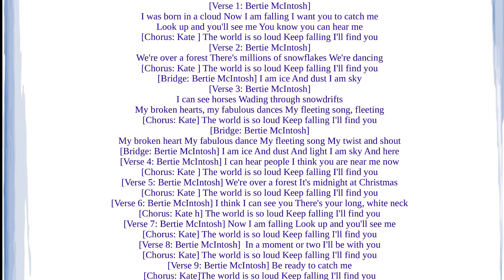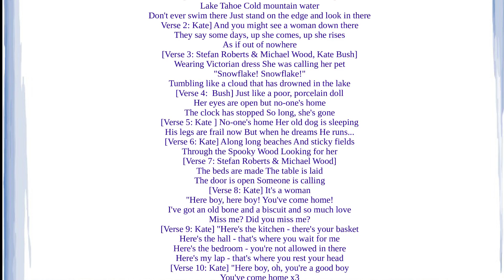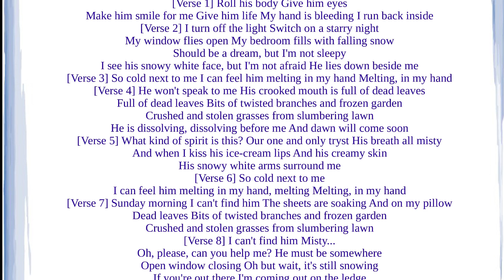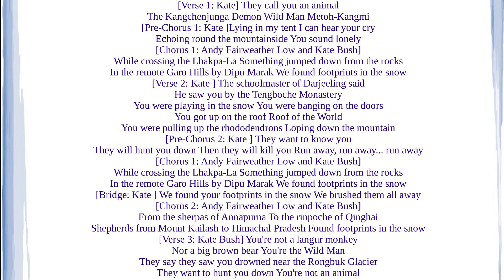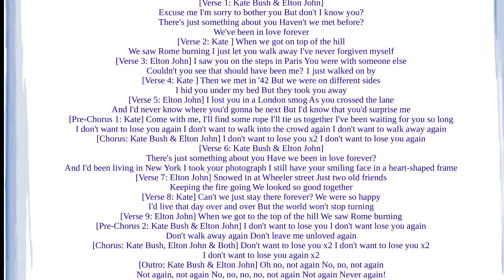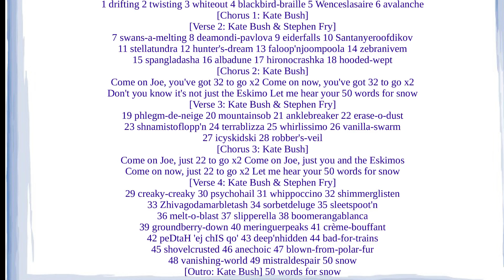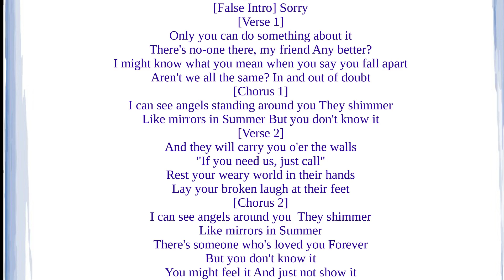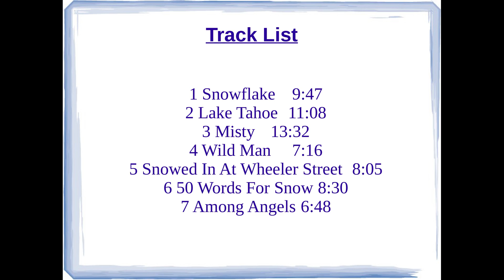50 Words For Snow Kate Bush 2012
Music Review 50 Words of Snow by Kate Bush released in 2012 . Her 10th studio album Complete with pictures and lyric sheets